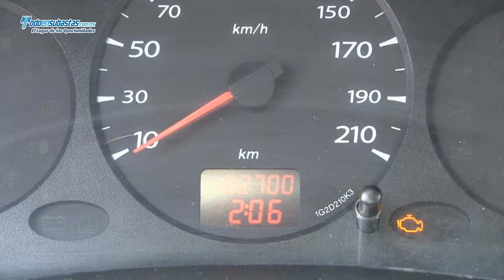RENAULT Kangoo Express Pack A/A / 2011